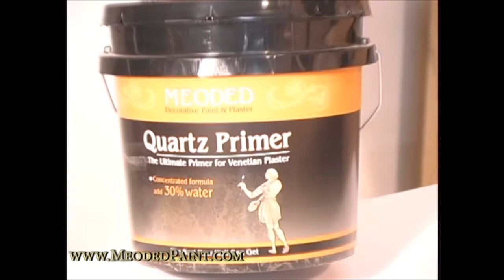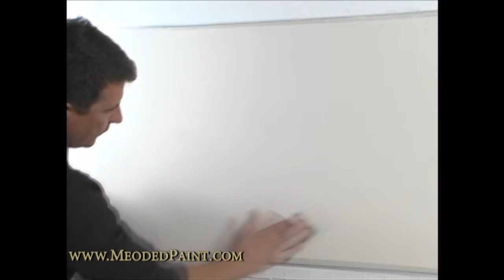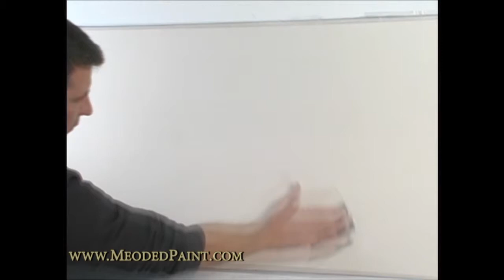Marmorino Palladino Smooth-Venetian Plaster Version #2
Marmorino Palladino ™ is a natural lime and marble dust paste, which can be used as an interior and exterior decorative wall plaster. Palladino's medium size grain forms a thicker body which allows the creation of authentic Italian textures. These textures are known for their warmth and dramatic appearance. A wide range of textures can be achieved with Palladino ™ including a distressed marble-like finish or various natural stone looks.